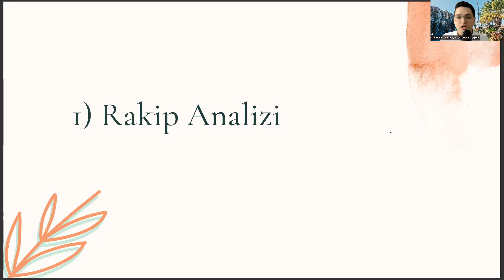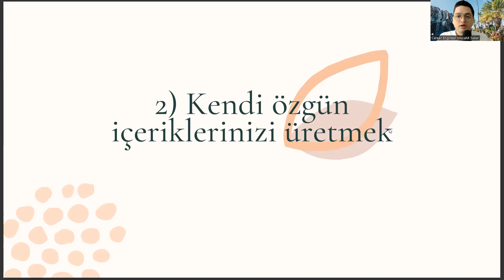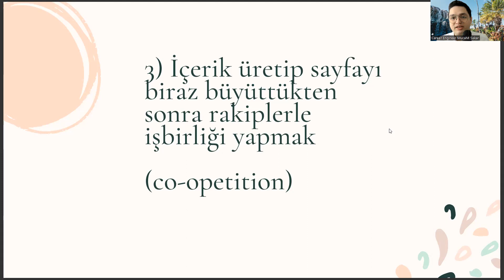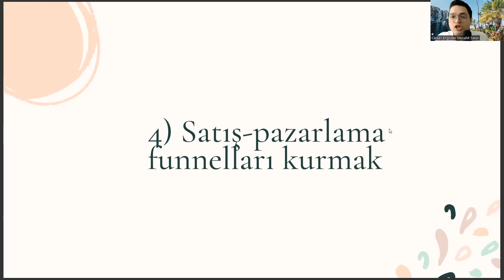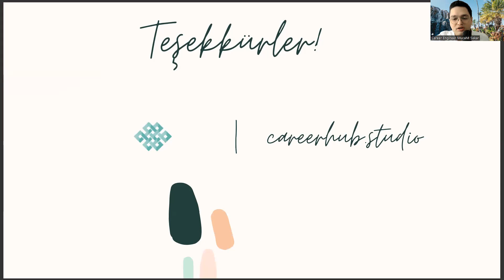Biyomühendislik Diplomanızla 4 Adımda Dijitalde Marka Yaratmak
YILDIZ TEKNİK ÜNİVERSİTESİ Biyomühendislik, ytü biyomühendislik , İZMİR YÜKSEK TEKNOLOJİ ENSTİTÜSÜ  Biyomühendislik  , YILDIZ TEKNİK ÜNİ. Biyomühendislik , MARMARA ÜNİVERSİTESİ Biyomühendislik , EGE ÜNİVERSİTESİ Biyomühendislik , ÜSKÜDAR ÜNİVERSİTESİ  Biyomühendislik
BİLECİK ŞEYH EDEBALİ ÜNİVERSİTESİ Biyomühendislik , KIRIKKALE ÜNİVERSİTESİ Biyomühendislik
ÜSKÜDAR ÜNİVERSİTESİ Biyomühendislik , ADANA BİLİM VE TEKNOLOJİ ÜNİVERSİTESİ Biyomühendislik  , FIRAT ÜNİVERSİTESİ Biyomühendislik

Organik Kimya Biyomühendislikte Fizikokimya
Moleküler Biyolojinin Temel Prensipleri İş Sağlığı ve Güvenliği Biyomühendislikte Biyokimya Biyotermodinamik , Diferansiyel Denklemler , Polimer Bilimi ve Teknolojisi , Hücre Biyolojisi ve Hücresel Mekanizmalar , Biyomalzemeler , Biyomühendislikte Akışkanlar Mekaniği , Biyomühendislikte Ayırma İşlemleri , Genetik Mühendisliği  , Biyomühendislikte Isı Transferi
Biyomühendislikte Kütle Transferi, Biyoreaktör Tasarımı , Biyomühendislikte Matematiksel Modelleme , Fizyoloji , Biyomühendislik Laboratuvarı , Biyoproses Mühendisliği ,
İmmünoloji , Biyomedikal Elektronik , Modern Biyolojiye Giriş , Biyomühendislikte Teknik Resim
Hücre Kültür Sistemleri , Biyosensörler , Stokiyometri , Biyomühendislikte Mikrobiyoloji
Biyopolimerlerin Esasları ,Biyoenstrümental Teknikler ,
Biyomedikal Fizik , Biyomühendislikte Biyofizik Enzim Teknolojisi Yapay Organlar
Kimyasal Teknolojiler Kimya Endüstrisinde Korozyon
Bilgisayar Destekli İleri Kimya Mühendisliği Uygulamaları
Biyokimyasal Mühendislik , Biyomühendislikte Tasarım ,Biyomühendislikte Nanoteknoloji ,
Biyomedikal Malzemeler , Biyoteknoloji ve Biyogüvenlik ,
Kontrollü Salım Sistemleri , Çevre Mikrobiyolojisi , Veri Analizi ve Görüntüleme , MolekülerBiyolojide Modern Teknikler , Viroloji , Biyotransport , Biyomühendislikte Proses Dinamiği ve Kontrol , Biyomühendislik Ekonomisi

biyomühendislik dersleri , moleküler biyoloji ve genetik sıralama , biyomühendislik taban puanları 2022 , yıldız teknik biyomühendislik ,